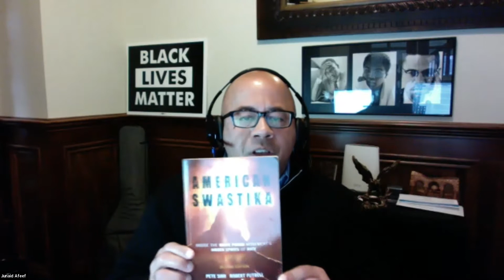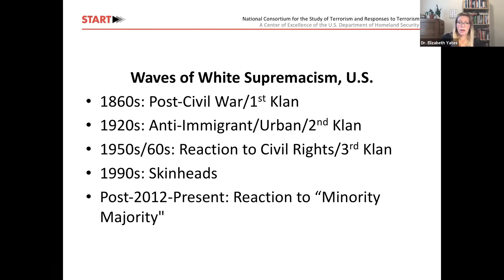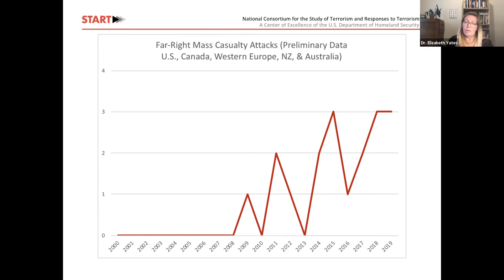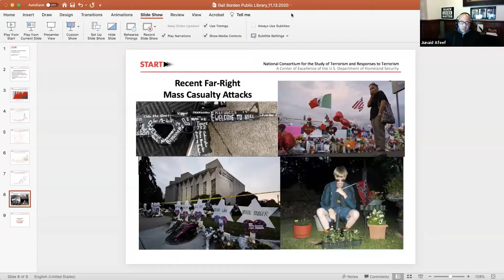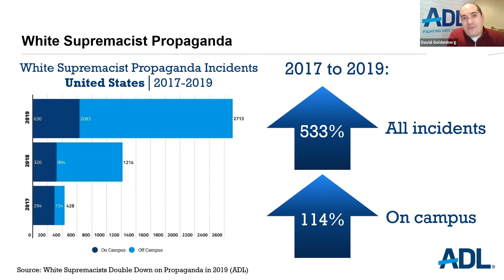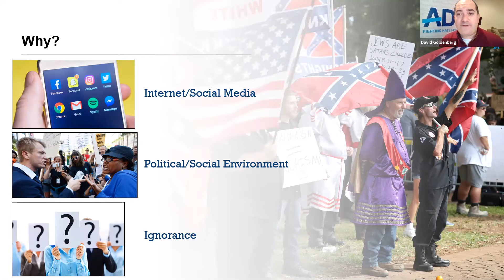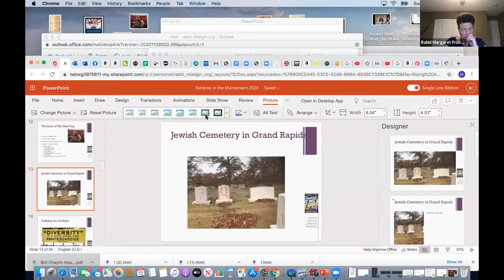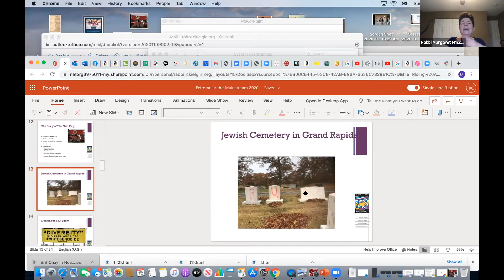Extreme in the Mainstream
The Proud Boys, Boogaloo, The  Base: Extremist groups are in the news and in the public eye, when once they lurked in the shadows. Where did these groups come from? What drives their actions and ideologies? What potential impact do they have on our community? Join us for an informative and illuminating panel discussion moderated by attorney Junaid Afeef and featuring Dr. Elizabeth Yates/U. of Maryland, David Goldenberg/ADL Midwest, Elgin City Council member Tish Powell, and Rabbi Margaret Frisch-Klein, Congregation Kneseth Israel/Elgin.

Junaid Afeef - Local attorney and advocate for the common good.

Dr. Elizabeth Yates - Senior Researcher at the National Consortium for the Study of Terrorism and Responses to Terrorism at the University of Maryland.

David Goldenberg - Midwest Regional Director - Anti-Defamation League.